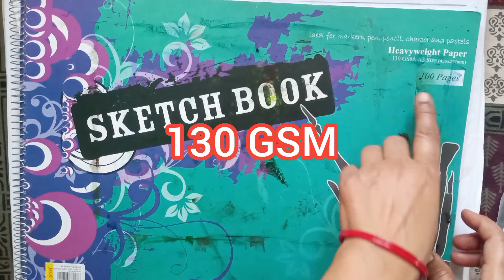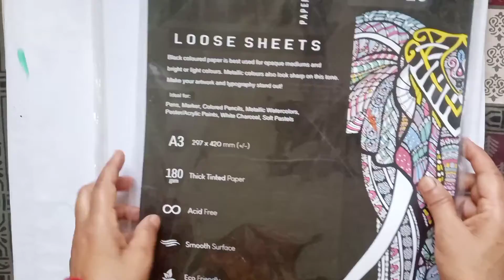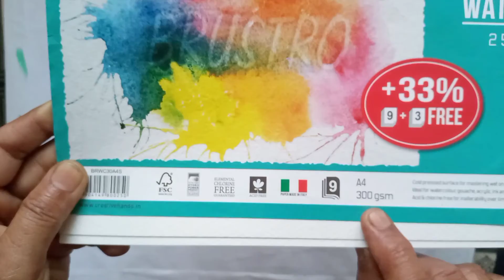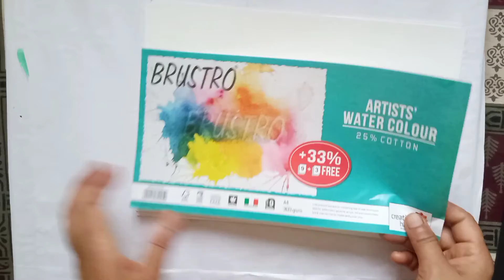what is GSM/types of paper/Brustro artist watercolor paper 300 GSM#kumudarts